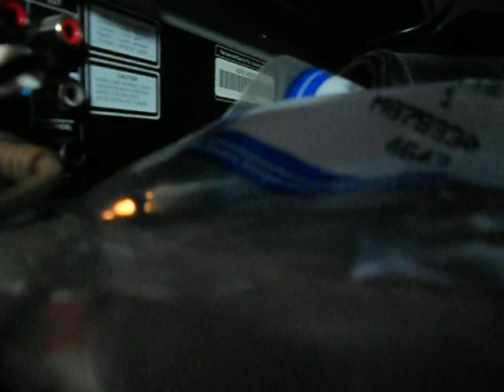custom megatron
megs